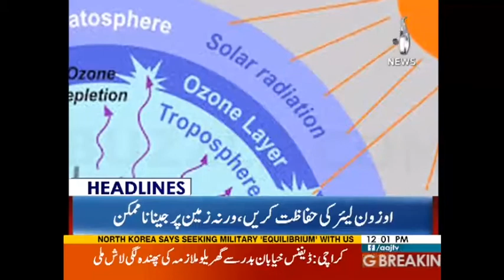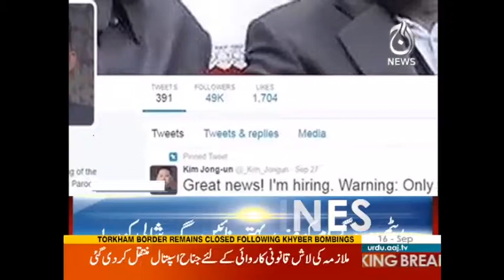Pakistan is safe, a good country for Sports events - Dave Cameron - Headlines 12 PM 15 Sep 2017